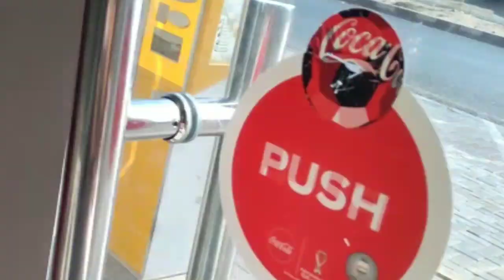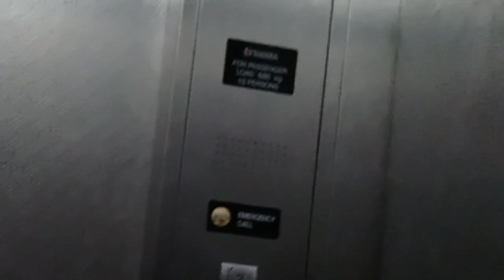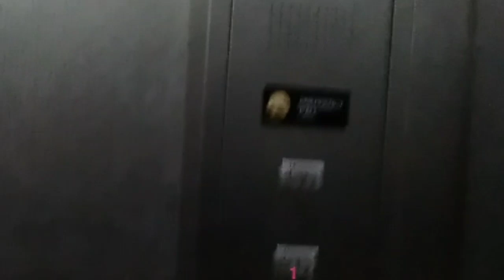माई लाइफ स्टाइल ब्लोग ||my life style blog @dubai ka life styleblog,lifestyle blog,daily lifestyle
#mdasifansari vlogs
Indian haikar vlog  active Rahul vlog